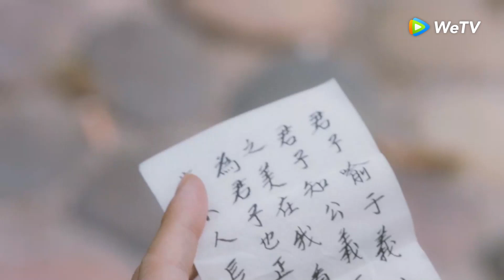Clip | อยู่ในอ้อมกอดชายรูปงามมันฟินแบบนี้เอง | ข้าก็เป็นสตรีเช่นนี้ [พากย์ไทย] EP2 | WeTV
นักแสดง: กวนเสี่ยวถง โหวหมิงห้าว จ้าวซุ่นหราน หลี่จงหลิน อันหย่งช่าง เซี่ยหนาน เจียงเฮ่าหมิน Wu Yuheng ซ่งหานอวี๋
นี่เป็นเรื่องราวตอกย้ำคนโสดที่ถูกสร้างขึ้นโดยสตรีนิสัยโหดร้ายผู้เคยถูกถอนหมั้นมาแล้วถึงสามครั้ง และชายหนุ่มที่ทั้งรูปงามทั้งมากความสามารถชนิดที่ไม่มีใครในโลกเทียบเทียมได้ แต่ก็เป็นนางเอก“ดวงซวย”คนหนึ่งที่ฝันเห็นครอบครัวตัวเองถูกฆ่ายกครัว ปันฮั่ว นางเอกที่ภายนอกเป็นคนเปิดเผย นิสัยตรงไปตรงมาและไม่ยอมคน แต่ความจริงแล้วในใจนางทั้งมีเมตตาและละเอียดอ่อน ถูกถอนหมั้นอย่างเหลือเชื่อถึงสามครั้ง นิสัยห้าวหาญเลือกจะเผชิญหน้ากับขี้ปากคนตรง ๆ แต่ไม่ยอมเปลี่ยนพฤติกรรมฉะฉานตรงไปตรงมาอย่างนาง จู่ ๆ ก็ค้นพบว่าตัวเองมีความสามารถรู้อนาคตผ่านความฝันได้ และความฝันที่สามารถหยั่งรู้อนาคตได้ก็ทำให้ปันฮั่วผู้มีจิตใจดีมีเมตตาตัดสินใจที่จะช่วยครอบครัวตัวเองให้พ้นจากโศกนาฏกรรมนั้น ในเวลาเดียวกันนี้ หรงเสีย พระเอกรูปงามที่แฝงตัวอยู่ในราชสำนักเพื่อสืบหาชาติกำเนิดที่แท้จริงของตัวเอง และต้องการคลี่คลายปริศนาในอดีตถึงสาเหตุที่ครอบครัวตนเองถูกล้างตระกูล ก็ได้มาพบกับสตรีเยี่ยงปั่นฮั่วโดยบังเอิญ ทั้งสองร่วมมือกันคลี่คลายปริศนา และครองรักกันชั่วนิรันดร์